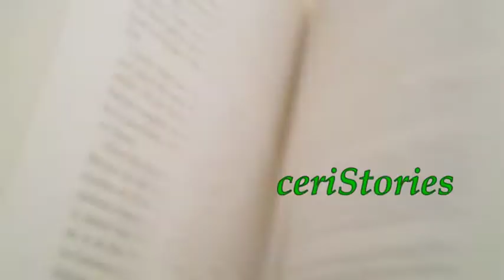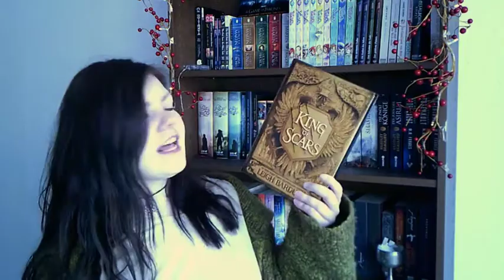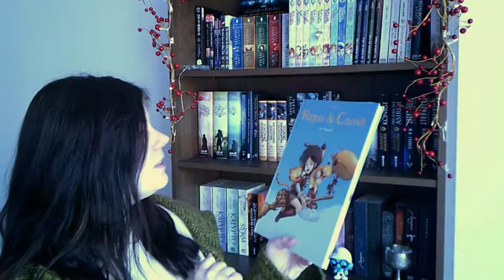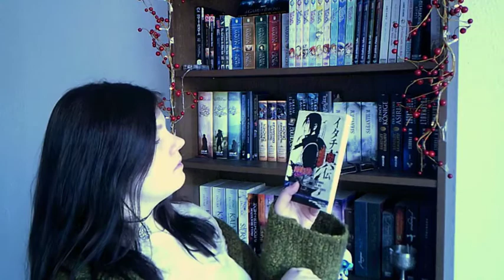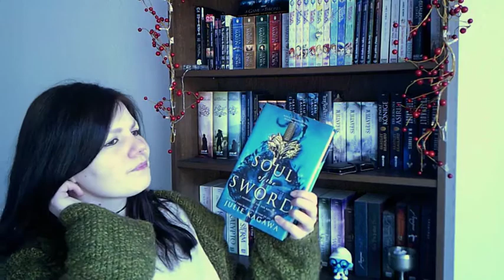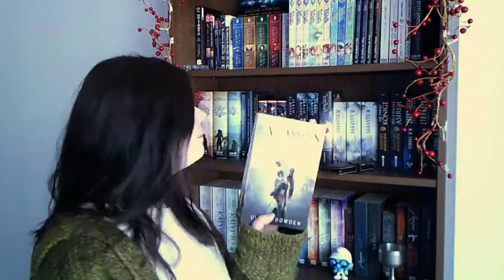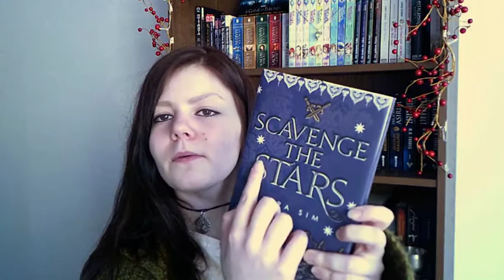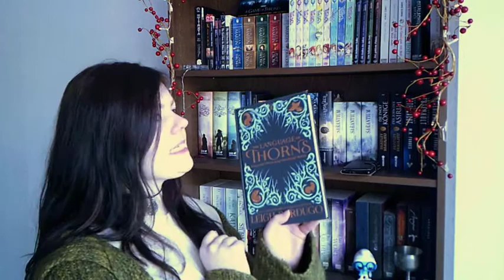ceriStories | tagTime | schnipselJagd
Huhu!
Heute machen wir eine Schnitzejagd durch mein Bücherregal. Die Aufgaben, die es zu lösen gilt, stammen aus der sogenannten "bookshelf scavanger hunt".
Wegen der großen Anzahl an Büchern verzichte ich heute auf meine Lochkarten.
Ich liste Euch hier aber natürlich wieder alle erwähnten Titel auf.

Erwähnte Bücher:
Die Furcht des Weisen 1 - Rothfuss, Patrick
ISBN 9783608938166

King of Scars - Bardugo Leigh
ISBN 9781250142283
Deutsche Ausgabe:
King of Scars: Thron aus Gold und Asche
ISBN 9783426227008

Sherlock Holmes: Sämtliche Werke in 3 Bänden - Arthur Conan Doyle
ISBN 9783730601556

Illuminae - Kaufman, Amie; Kristoff, Jay
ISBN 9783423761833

The Starlit Wood - mehrere
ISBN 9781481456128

Die Musik der Stille - Rothfuss, Patrick
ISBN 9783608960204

Pepper & Carrot 01 - Revoy, David
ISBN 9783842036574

Six of Crows - Bardugo, Leigh
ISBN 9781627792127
Deutsche Ausgabe:
Das Lied der Krähen
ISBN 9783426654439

Die Tochter der Hexe - Brackston, Paula
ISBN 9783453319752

Naruto Itachi Shinden: Das Buch des strahlenden Lichts - Yano, Takashi
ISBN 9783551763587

Psycho Killer - Anonymus
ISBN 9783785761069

Die Nebel von Avalon - Zimmer Bradley, Marion
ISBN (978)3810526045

Bob, der Streuner - Bowen, James
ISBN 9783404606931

Shadow of the Fox - Kagawa, Julie
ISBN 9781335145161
Deutsche Ausgabe:
Im Schatten des Fuchses
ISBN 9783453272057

Soul of the Sword - Kagawa, Julie
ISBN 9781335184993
Deutsche Ausgabe:
Im Schatten des Schwertes
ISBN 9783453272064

Rabenaas - Adler, Sarah
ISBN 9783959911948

Assassin´s Creed: Der geheime Kreuzzug - Bowden, Oliver
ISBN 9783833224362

Rosen & Knochen - Handel, Christian
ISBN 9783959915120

Die Tribute von Panem (Box Set) - Collins, Suzanne
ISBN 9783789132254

Scavange the Stars (Owlcrate Edition) - Sim Tara
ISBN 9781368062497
Reguläre Ausgabe:
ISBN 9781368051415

Eragon: Der Auftrag des Ältesten - Paolini, Christopher
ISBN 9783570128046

Animant Crumbs Staubchronik - Rina, Lin
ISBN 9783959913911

Language of Thorns - Bardugo, Leigh
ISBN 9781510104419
Deutsche Ausgabe:
Die Sprache der Dornen: Mitternachtsgeschichten
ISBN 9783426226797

Musik im Intro:
PIONEERS - Jason Shaw